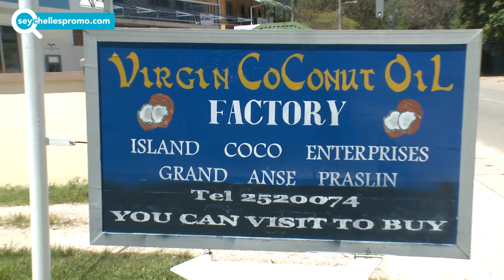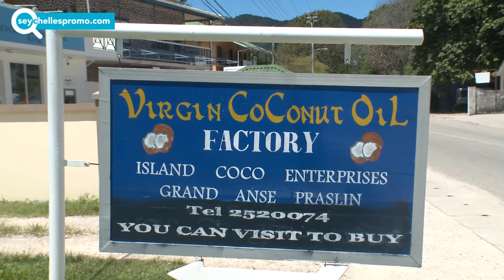Virgin Coconut Oil by Island Coco Enterprises on Praslin - Seychelles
Our Virgin coconut oil is good for your health and protect you much from many of the modern diseases of western nations © Our Virgin coconut oil is a nutritious and healthy oil with an aromatic taste. It ensures the highest quality of virgin coconut oil, rich in Vitamin E, vital nutrients and antioxidants © Our Virgin Coconut oil has significant anti-bacterial, anti-viral and anti-fungal properties. It is rich in lauric acid found in a mother’s breast milk, which stimulates metabolisms and build up the body’s immune system. © It is also nature’s richest source of medium chain triglycerides ( MCT), naturally a low-fat oil. © Our Virgin coconut oils retain the fresh scent and taste of coconuts.